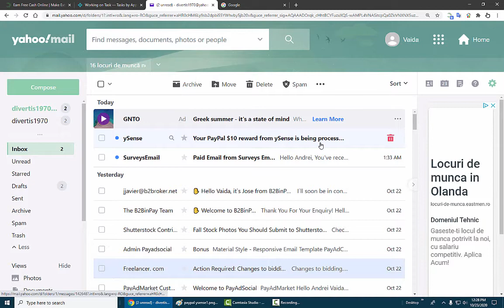YSENSE RETRAGERI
Cum funcționează ySense ?
ySense a fost creat pentru a deschide oportunități oamenilor din toate colțurile Pământului. Cu doar câteva clicuri, puteți începe să câștigați bani pe ySense din confortul casei dvs. Și dacă acest proces vi se pare vag, suntem aici pentru a vă clarifica orice întrebări.

Pe parcursul acestei postări, vă vom ghida prin funcționarea interioară a ySense și vă vom informa cât de ușor este să începeți să câștigați bani astăzi! Indiferent dacă sondajele sunt forța ta sau căutați câteva sarcini simple, puteți afla cum să începeți aici!

În primul rând, înregistrează-te!
Înainte de a intra în detalii, primul lucru pe care trebuie să-l faceți pentru a înțelege ySense este înregistrarea. Numai prin înregistrare puteți accesa sutele de sondaje, oferte și sarcini disponibile cu platforma noastră.

Este complet gratuit și, odată înregistrat, deschideți ușa către nenumărate oportunități de câștig. Asigurați-vă că parcurgeți sarcinile curente, sondajele și ofertele pentru a vă simți confortabil cu platforma. Acest lucru vă va ajuta să înțelegeți mai bine despre ce este vorba despre ySense.

Există mai multe moduri de a câștiga
O cheie pentru a înțelege cum funcționează ySense este să înțelegeți faptul că nu există o modalitate corectă de a câștiga bani prin intermediul platformei noastre. ySense oferă o varietate de mijloace pentru a câștiga bani. Cele 3 opțiuni principale de câștig pe care le oferim utilizatorilor noștri sunt oferte , sarcini și sondaje .

Odată ce vă veți simți confortabil cu platforma, sunteți sigur că veți găsi modalitatea preferată de a câștiga. Iată mai multe informații despre exact care sunt fiecare dintre aceste opțiuni de câștig:

•  Oferte : utilizatorul completează oferte, testează produse, urmărește videoclipuri etc.
•  Sarcini : utilizatorul finalizează sarcini online simple, cum ar fi clasificarea imaginilor sau efectuarea căutărilor Google.
•  Sondaje : utilizatorul completează chestionare online pentru a crește fondul de cercetare al unei companii sau pentru a furniza informații valoroase.

De unde vin fondurile?
Adesea se pune întrebarea de unde provin toate aceste oportunități și răspunsul nu este atât de complex pe cât pare. ySense pur și simplu colaborează cu companii de cercetare renumite care au nevoie de ajutor sau de contribuția clienților, cum ar fi Peanut Labs, Pollfish și Speak Up!

ySense colaborează cu aceste companii pentru a oferi o varietate de recompense, cum ar fi câștigurile în numerar, participanților noștri fideli.

Când și cum pot fi plătit?
Cel mai bun lucru despre ySense este că poți alege modul în care vei fi plătit. Puteți alege să fiți plătit într-un format electronic, cum ar fi:

• Payoneer
• Skrill
• Card Tango

Dacă alegeți o metodă de plată electronică, puteți retrage zilnic.